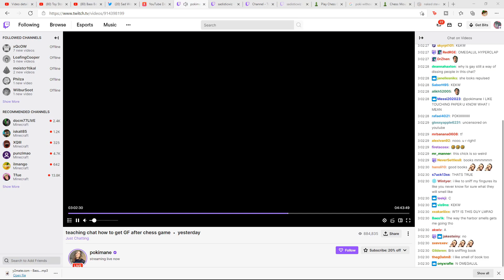Twitch Employees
Twitch...True story

--filler--

She my fav stweamer on twitch along with Tubbo, Tommyinit, Corpsewife, ranboo (I'm listing big streamers to get more views). Animation meme Sad wizard big chungus cancelled pain.

Is it a condition guys?